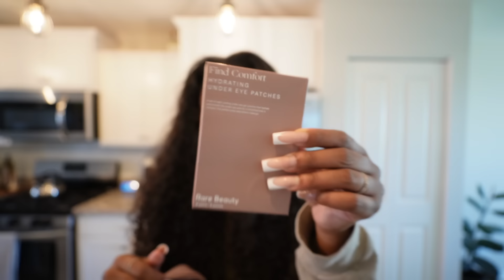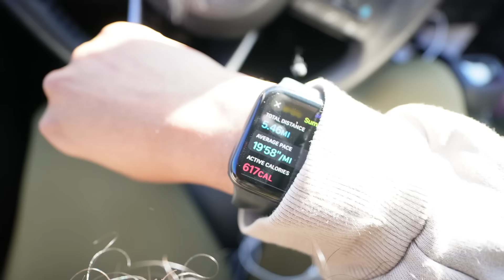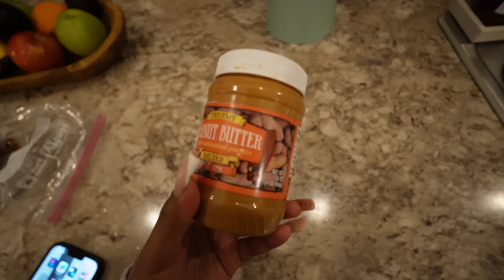VLOG | finally opening up, it’s been a struggle.. my wellness routine + resetting my mind & body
Hiiiii Seashells + Bombshells! 🤍

PRODUCTS MENTIONED/SHOWN:

COFFEE MUGS
SIMPLE MODERN CUP
PROTEIN POWDER
Y BY YSL COLOGNE FOR MEN
MYSLF BY YSL
YSL CANDY GLOW TINTED BUTTER BALM

CURRENT MAKEUP FAVORITES!! ⬇️
OLEHENRIKSEN BANANA BRIGHT VITAMIN CC STICK
NARS RADIANT CREAMY CONCEALER
FENTY HYDRATING CONCEALER
CHANEL BRONZER
REFY BROW SCULPT
BENEFIT BROW PEN
PATRICK TA BLUSH
ONESIZE SETTING POWDER
CHARLOTTE TILBURY FLAWLESS FINISH POWDER
NYX LIPLINER
FENTY GLOSSBOMB
BENEFIT POREFESSIONAL SETTING SPRAY
FENTY DEMI GLOW HIGHLIGHT
MAKEUP SPONGES
AFFORDABLE MAKEUP BRUSHES

VLOG SETUP!! ⬇️

LENS, MOUNTS, TRIPODS
VLOG CAMERA (SONY ZV1)
VLOG CAMERA 2 (SONY ZVE 10)
CAMERA LENS
SAMSUNG EXTERNAL HARD DRIVE

[ KITCHEN ] ⬇️
COFFEE GLASSES
COFFEE GLASSES
STRIPED KITCHEN TOWELS